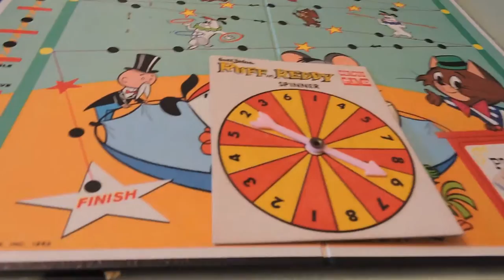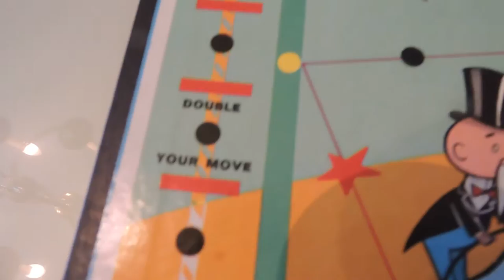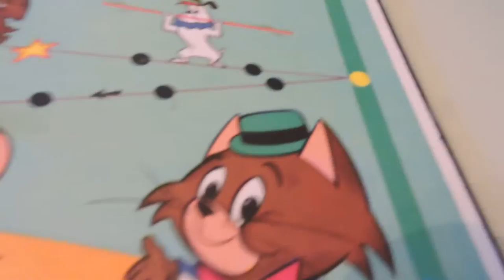Vintage Board Game - Ruff and Reddy - 1962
Ruff and Ready Circus Game - Transogram